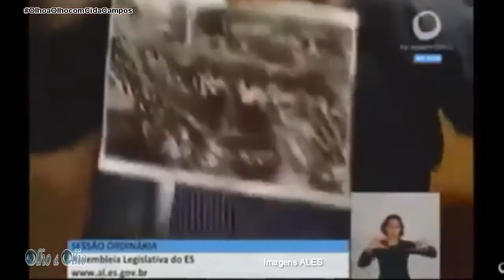FERRAÇO contra aumento do IPTU em Cachoeiro.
Deputado Ferraço abre o coração na Sessão da Assembléia legislativa do ES.
Ferraço a favor do Povo Cachoeirense e contra o aumento do IPTU.

Apresentação: Cida Campos
Edição: Fabricio Simonato
Imagem: ALES

Fanpage: @OlhoaOlhocomCidaCampos
Youtube: Olho a Olho com Cida Campos